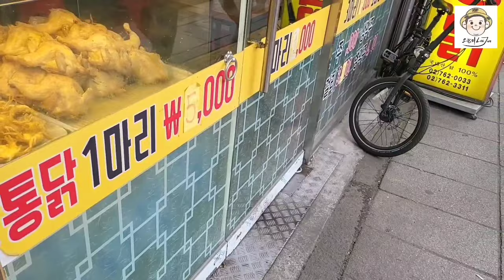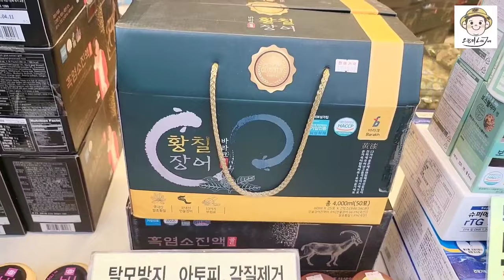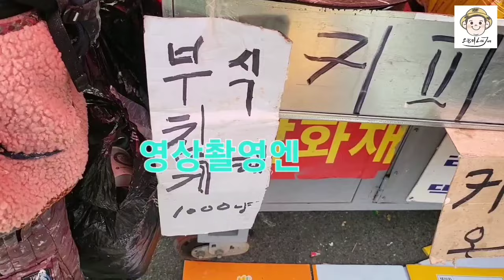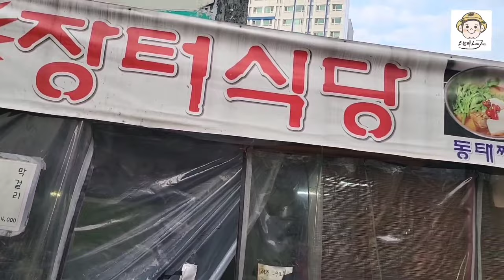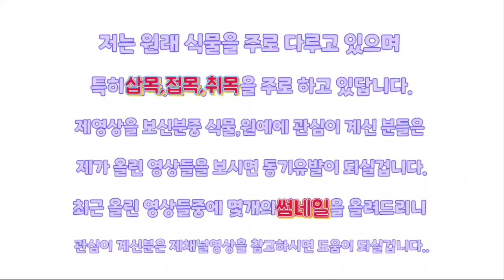살아숨쉬는 이곳이 지상낙원! 동대문에서 동묘까지! 천원으로 김치전과 식혜까지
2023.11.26  일요일 서울방문기 입니다..역시 서민들이 모이는곳 동대문과 동묘가 포근하고 정감가는곳이군요.